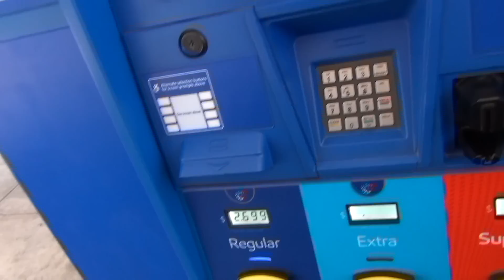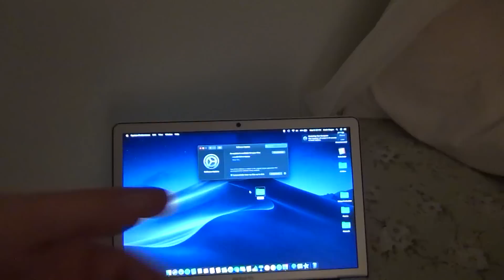Trip to Jacksonville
learning to use iMovie on MacBook Pro, Playing with transitions.